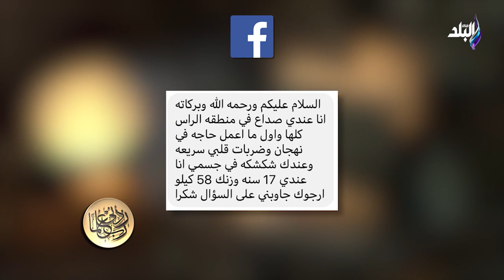تعرف على أسباب سماع دقات القلب مع الدكتور حسام موافي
جزء من حلقة اليوم 30ديسمبر 2022 من برنامج ربي زدني علما للدكتور "حسام موافي" وفيها حديث هام عن فضل جبر الخواطر وأسباب وطرق علاج الصداع ، وقال حسام موافي للتجار ربنا ميرضاش عن اللي بينتهز فرصة ويضرب الأسعار و يروي قصة مؤثرة لشاب جبر بخاطر الناس وربنا رزقه بالأولاد بعدها و يروي قصة شاب عقيم ربنا رزقه بالذرية و يكشف الفرق بين النية والعمل و تعرف على أسباب سماع دقات القلب وأكد علي أن لو كل واحد يجبر بخاطر الثاني هنبقى شعب راقي جدا